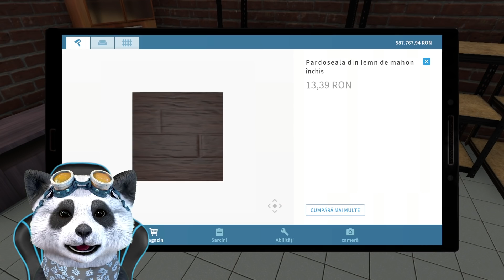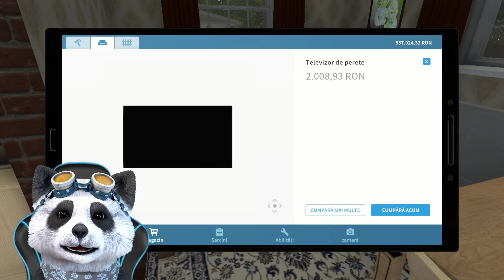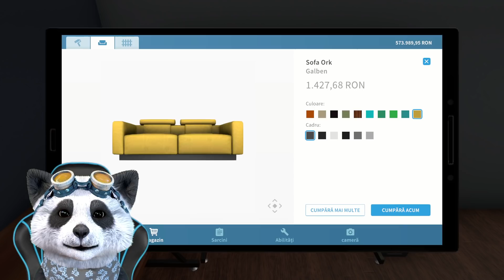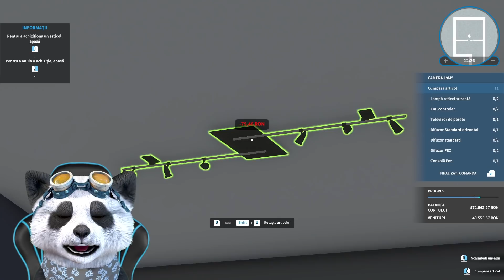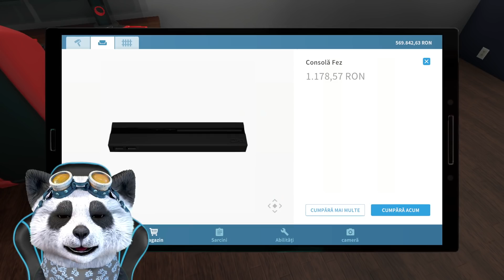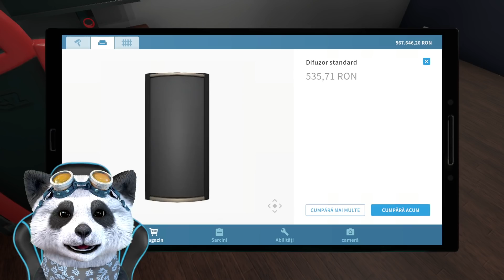CAMERA DE GAMING ESTE GATA!